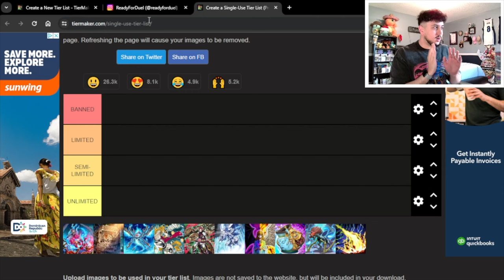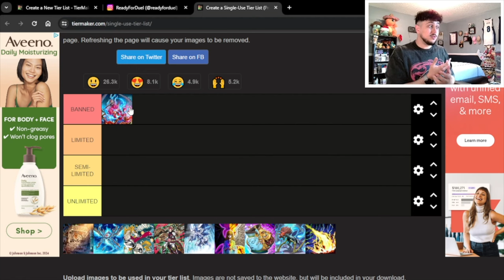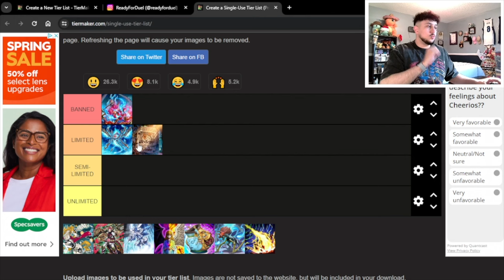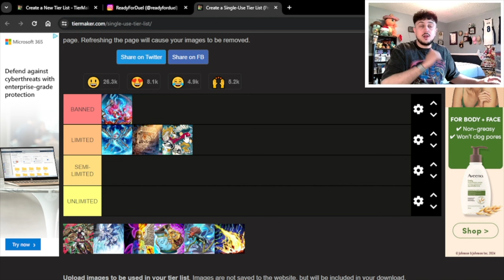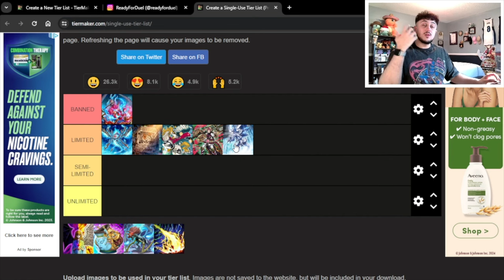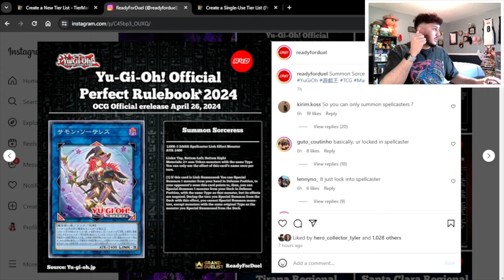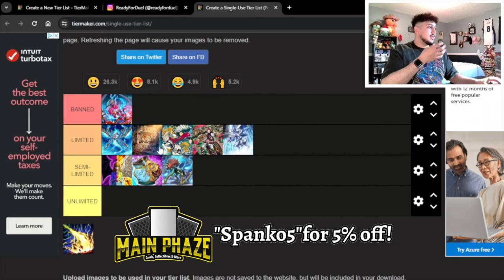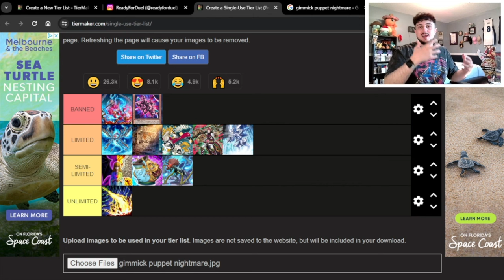The PERFECT April 2024 Yu-Gi-Oh! Banlist!